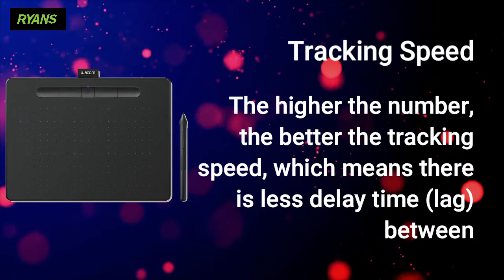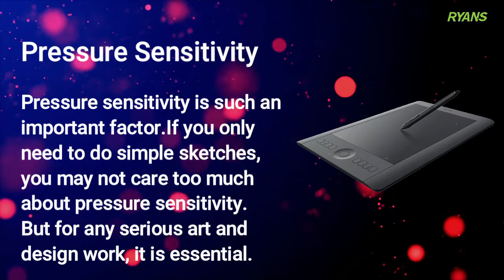How to Choose The Best Graphic Tablet | Ryans Computers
How to Choose The Best Graphics Tablet

Choosing the best graphics tablet requires considering several important factors. These include the tablet's size, sensitivity, pressure levels, and connectivity options. Size should be determined based on your needs and workspace, while high sensitivity and pressure levels are important for precision in drawing. Connectivity options should also be taken into account, as they affect ease of use and compatibility with different devices. Carefully considering these factors will help you select the best graphics tablet for your needs.
By keeping these factors in mind, you'll be well on your way to choosing the best graphics tablet for your needs, making your digital art journey smoother and more enjoyable.